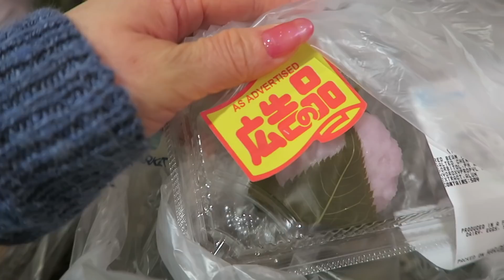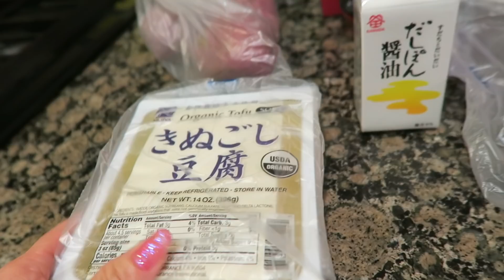☆Vlog☆歩いて国境を渡る。 2019/03/02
2019年3月2日、土曜日。
歩いて国境を渡るという、私にとってはとっても不思議だけど貴重な体験をしてきました。
今回はほんの数分しか滞在致しませんでしたけど、機会がありましたら、またメキシコにも行ってみたいなぁと思います♪